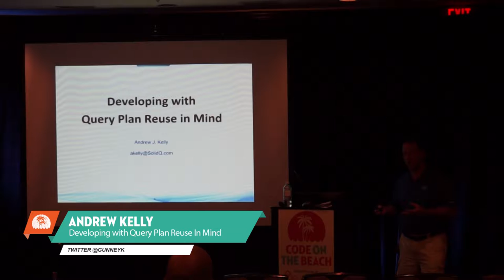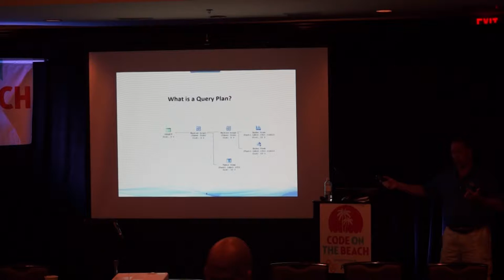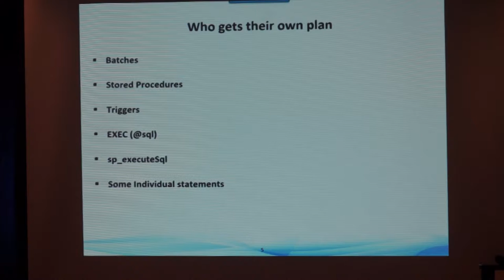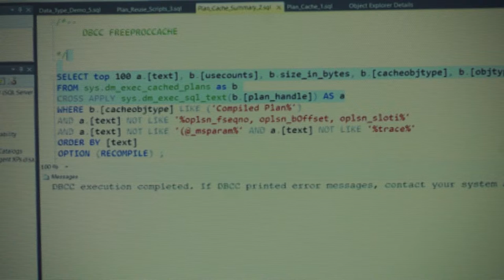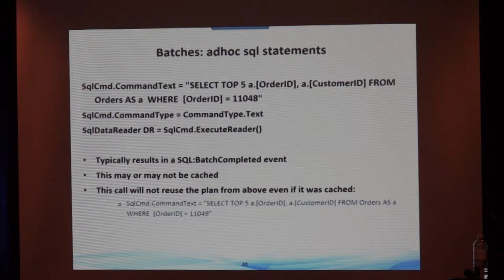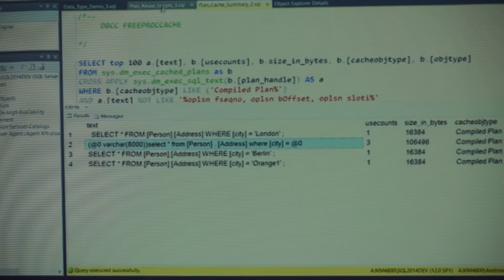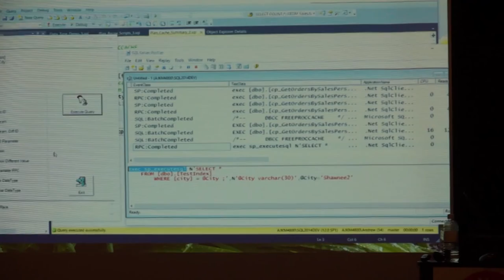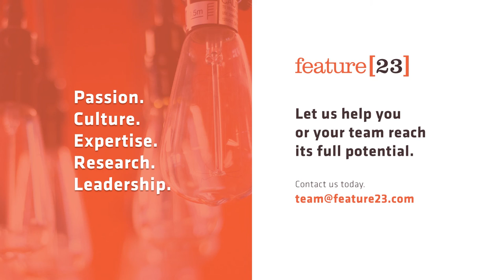Andrew Kelly - Developing with Query Plan Reuse in Mind - Code on the Beach 2015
Andrew Kelly's talk "Developing with Query Plan Reuse in Mind" from Code on the Beach 2015 at One Ocean Resort & Spa, Atlantic Beach, Florida. Saturday, August 8, 2015.

Abstract:
Both DBA’s and Developers should be acutely aware of what it takes to ensure that every call to SQL Server has the best chance of reusing a previously generated query plan. Having to generate a new plan each time will waste precious resources and ultimately prevent you from obtaining peak performance and scalability for that SQL Server Instance. We will see how the SQL Server engine determines if a plan is reusable or not and more importantly exactly how to correct any calls that fail to do so. Proper code development is key to achieving these goals. We will see that we can get plan reuse and still have flexibility in the client to dynamically create the SQL Statements which gives the best of both worlds.